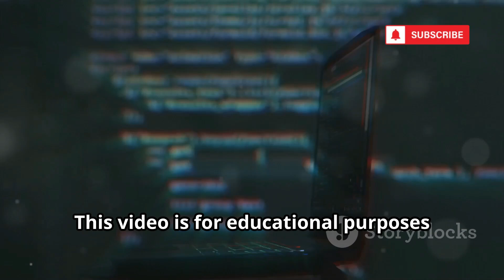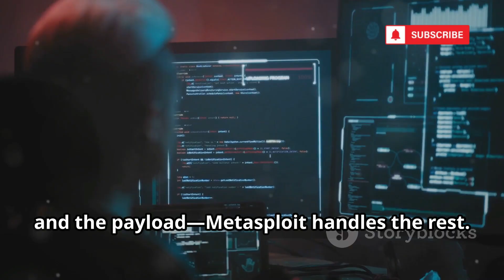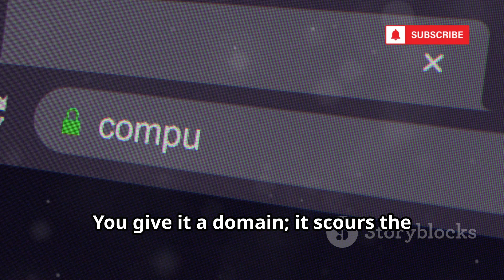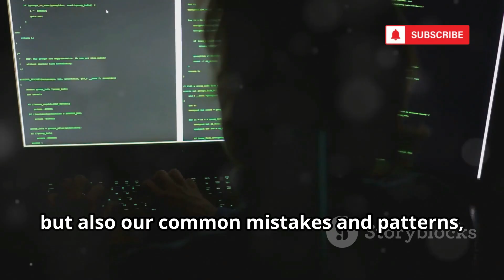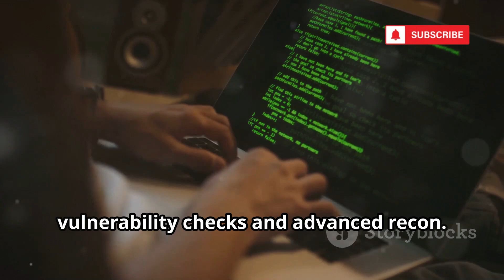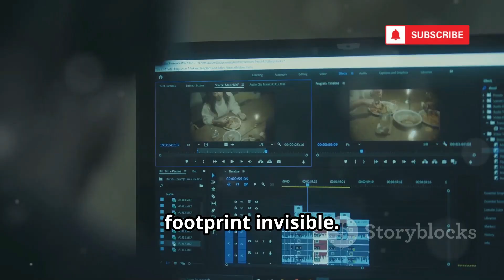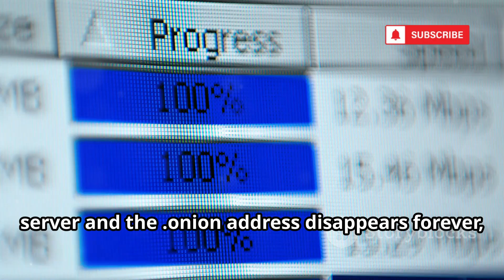10 FREE Open Source Dark Web Hacking Tools 2025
10 FREE Open Source Dark Web Hacking Tools 2025

Unlock the secrets of digital privacy and cybersecurity as we explore essential tools that both empower and protect you online. This educational video guides you through Tor Browser, Tails, Whonix, Metasploit, TheHarvester, John the Ripper, Nmap, Wireshark, OnionShare, and Cuckoo Sandbox—revealing how each tool works, their potential for safeguarding your identity, and the importance of operational security. Discover how professionals defend against vulnerabilities, analyze networks, and maintain anonymity on the privacy-focused internet. Stay aware, learn practical tactics, and master the art of minimizing your digital footprint.
OUTLINE:
00:00:00
Hello, friend.

00:00:15
The Onion Has Layers

00:01:15
Leaving No Trace

00:01:59
The Fortress Within

00:02:31
The Skeleton Key

00:03:16
The Digital Harvester

00:04:03
The Locksmith's Curse

00:05:30
Mapping the Labyrinth

00:06:09
Listening to the Wires

00:06:54
The Anonymous Drop

00:08:15
The Digital Cage

00:08:52